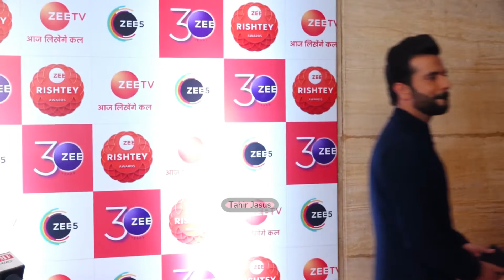ZEE RISHTEY AWARDS NOMINATION PARTY WITH MANY TV ACTORS 04 ! RED CARPET !